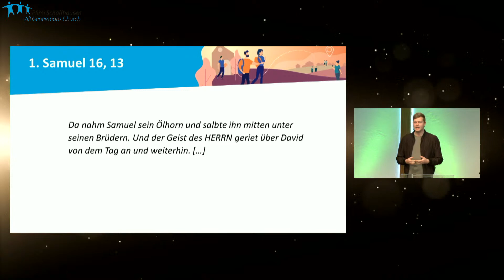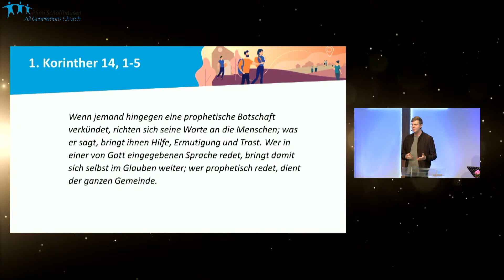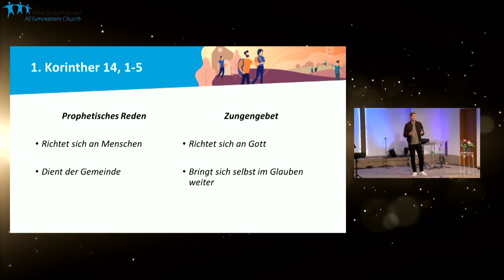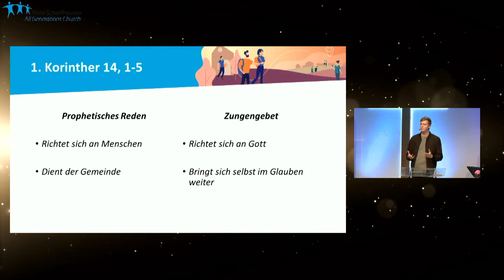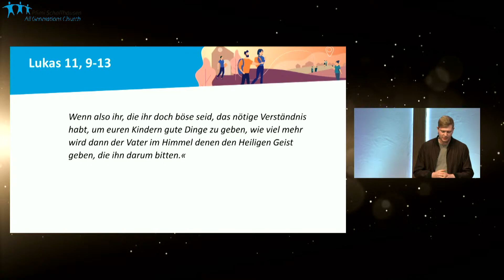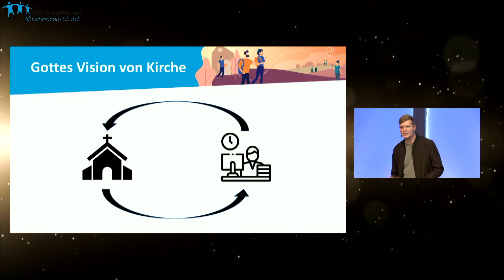Beten mal anders(sprachig) 23.05.2021 | Jonathan Edmaier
Gottesdienst der Pfimi Schaffhausen vom 23. Mai 2021 mit Jonathan Edmaier.

Für alle jungen und junggebliebenen, werde Teil unserer Jugi.

© Copyright Livemusik und Texte lizenziert unter CCLI
© Copyright Musik;

Das Urheberrecht der Musik liegt bei den einzelnen Künstlern und Labels. Musik, welche vor und nach dem Gottesdienst abgespielt wird, wurde durch die Künstler und/oder Labels entsprechend gutgeheissen. Die einzelnen Titel und Künstler werden während der Wiedergabe zusätzlich eingeblendet.

Namentlich sind dies:

Armin Jonberg
Verena Hortian
Pfingstgemeinde Schaffhausen
ICF Worship
Dän Zeltner
O’Bros
Anton Svoboda
Planetshakers